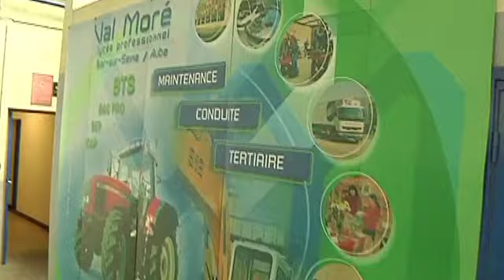Luc Chatel dans l'Aube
Sites webs/blogs, copiez cette vidéo avec le bouton "Intégrer" !
 Le ministre de l'éducation visitait le Lycée Professionnel Du Val Moré à Bar-sur-Seine